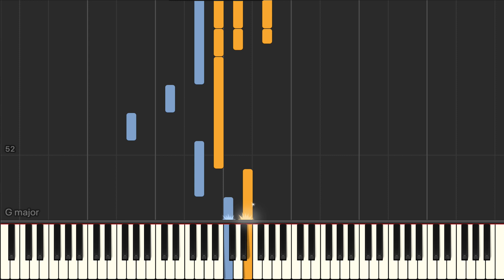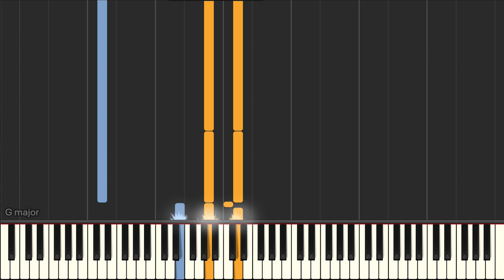Lady Jane (Ludovico Enaudi) - Piano tutorial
Lady Jane (Ludovico Enaudi) Synthesia Piano Tutorial created by My Sheet Music Transcriptions.